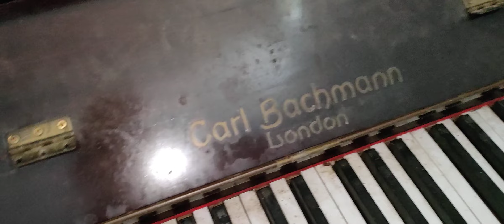proses pengecekan piano akustik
Jual beli alat musik dan service alat musik,tersedia song style sampling untuk semua keyboard,update,dan bisa pesan sesuai selera,menerima pembuatan jungle radio dll,menerima kerjasama jika anda ingin mendapatkan penghasilan sampingan dll

Ada 3 admin silahkan di hub...

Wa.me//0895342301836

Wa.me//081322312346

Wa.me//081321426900